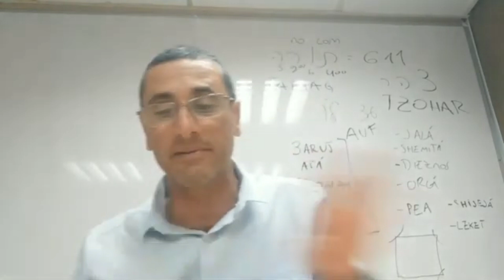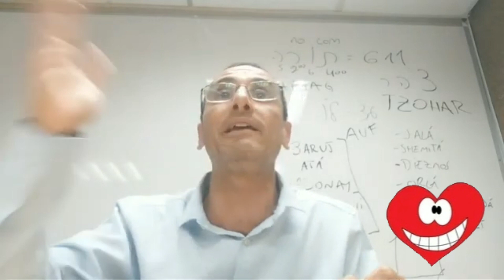Las Cajas. Rab Natan Menashe